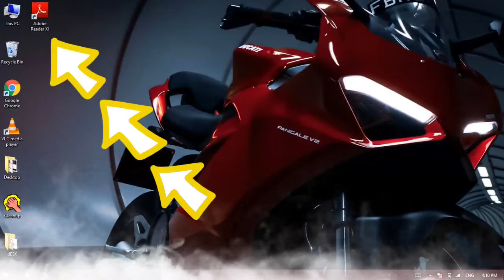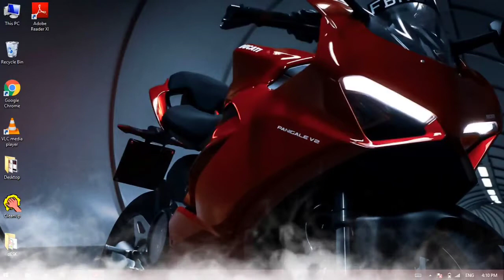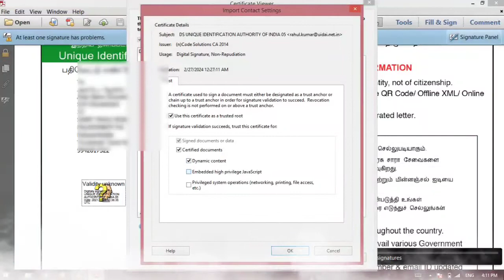How to Verify Digital Signature | Digital Signature Unknown to Validation | Signature Verify Aadhaar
How to Verify Digital Signature | Digital Signature Unknown to Validation in Tamil | Signature Verify in Aadhaar Card.

Please kindly support to Join our Youtube Channel membership.

வணக்கம், நண்பர்களே !!! இன்னைக்கு இந்த வீடியோவில் எப்படி எளிதாக  How to Verify Digital Signature | Digital Signature Unknown to Validation in Tamil | Signature Verify in Aadhaar Card.      சொல்லிருகேன். இந்த வீடியோ உங்களுக்கு உபயோகமா இருந்தா மற்றவங்களுக்கும்  பகிருங்கள்.

Tamil Tech Guides - தமிழ் டெக் கைட்ஸ். நான் கற்றவை மற்றும் தெரிந்துகொண்ட " தொழில்நுட்ப செய்திகள் " அனைத்தையும் என் தாய் மொழி தமிழ் வழியாக உங்களுடன் பகிர்ந்துகொள்கிறேன்.  அனைவருக்கும் உபயோகமாக இருக்கும்.

Daily Deals